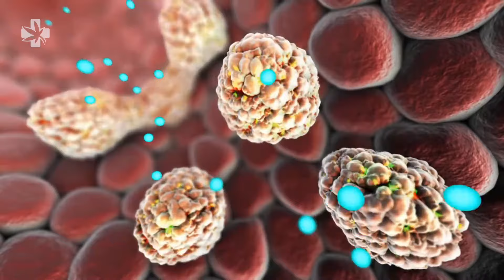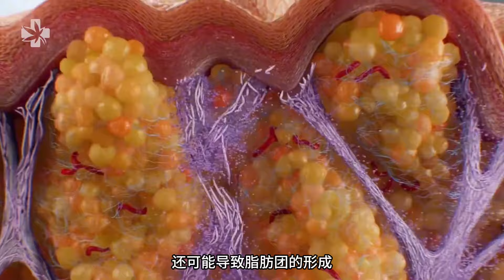人體身上的脂肪是怎樣形成的，怎樣做才能有效的減肥呢？